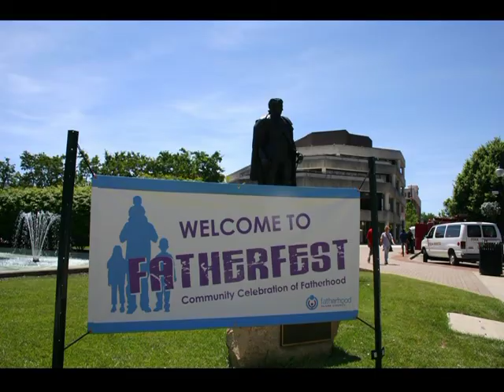Fatherfest WWRDtv Story 6 15 15 final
Fatherfest is this Saturday in Downtown Springfield, we hope to see you there!